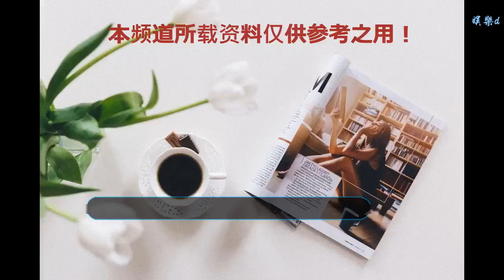恒大冬訓泄露引援計劃！功勛外援留隊，那個男人也回來了！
谢谢！
昨天，廣州機場刮起了一股騷氣十足的粉紅色風暴！上周正式集結的廣州恒大隊，已于今天凌晨正式飛往西亞，展開第二階段的冬訓！圖片來自熱心網友，感謝雖然亞洲杯正在如火如荼地進行當中，但恒大的球迷們仍然無時無刻不在關注著球隊的最新動態。這群如同漆黑中的螢火蟲一般耀眼的男人們，就這樣被蹲守機場的粉絲活捉了。在足協新政頒布后，球迷更加關心的肯定是球隊的引援動作。隊中七大外援，誰走誰留，又將引入誰？又有哪位國內球員，將在新賽季披上恒大的戰袍？恒大真的沒有動作，還是說在默默的籌劃這搞個大新聞？昨天的白云機場，為球迷朋友們解開了部分的疑團。此前被土耳其媒體“官宣加盟”了沒有10次都有8次的阿蘭，出現在了冬訓的隊伍中。期間他與塔利斯卡秤不離砣，還時不時地竊竊私語。阿蘭騷粉外套加小馬甲的造型十分搶眼，嗯，就是不太好對焦。通過這張清晰版的照片來看，阿蘭并沒有心事重重的樣子。根據微表情專家b姐的推斷，阿蘭不像是處于轉會談判之中。由此b姐大膽推測，阿蘭下賽季極可能繼續留隊。而在遠處走來的國內球員方陣當中，除了已經自宣回歸球隊的榮昊之外，我們還看到了一個十分熟悉的身影：王上源。是的，那個男人又回來了！上賽季中期，王上源租借加盟到了河南建業，并迅速躋身到主力陣容當中。無論是張外龍還是王寶山，都對王上源十分器重。在19輪比賽中，王上源共獲得17次主力上陣機會。而在河南建業出任后腰位置的王上源也沒有辜負主帥對自己的信任，為球隊的保級立下了汗馬功勞。特別是在聯賽第29輪，王上源還在對陣貴州恒豐的比賽中攻入一記世界波，幫助球隊提前一輪上岸。由于在老帥斯科拉里執教期間，王上源屢屢獲得上場機會，卻經常貢獻出“失魂表現”，再加上曾與恒大球迷發生不愉快的言語沖突，因此王上源也逐漸淪為球迷們的調侃對象。上賽季，球隊在宣布租外王上源以后，不少球迷化作段子手，繼續對斯帥愛徒進行了全方位調侃。“恭喜河南建業喜提布魯日名宿 ”，“為什么租借不是買了？”，“喜大普奔”，“王上將不能走啊”，“是不是感覺一切都索然無味”。但調侃歸調侃，大部分球迷自然也是希望租借在外的王上源能重新打出自信。在河南建業打出不俗表現后，不少恒大球迷也是自嘲稱：沒有了王上源的第一個賽季，冠軍丟了，想他。其實河南建業早就開始了冬訓，但主帥王寶山表示王上源并未隨隊參與。而如今廣州恒大把王上源召回并出現在冬訓備戰中，意思已經很明顯，新賽季王上源將回歸球隊不再外租河南。目前正面臨更新換代的廣州恒大，最需要的就是王上源這些中生代球員站出來。但目前，無論是徐新、廖力生還是王上源，都未能在主力位置上站穩腳跟，廣州恒大新老更替之路依然任重道遠。而b姐更關心的卻是，王上源回歸恒大以后，卡帥會把他放在此前表現讓人失望的邊后衛位置上，還是放回中場中路的位置呢？畢竟在中場中路的位置上，王上源面臨的競爭可不少啊。話題：你是否贊成王上源回歸？新賽季他應該出現在哪個位置？